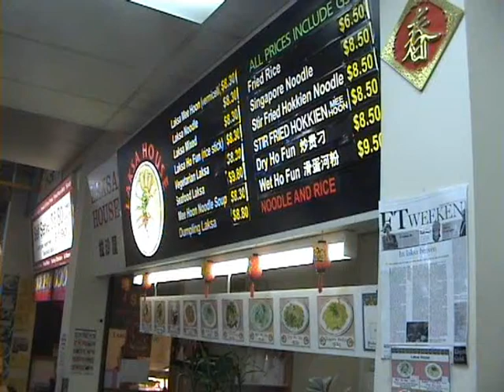Some where in Adelaide SA Austraila